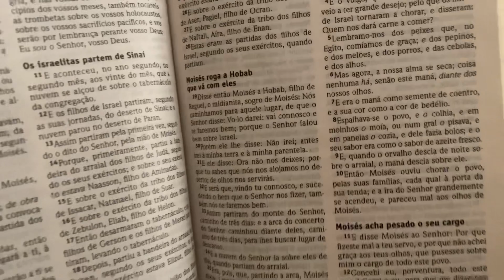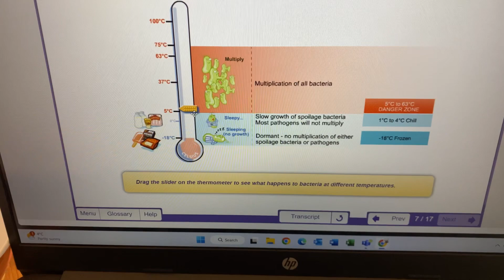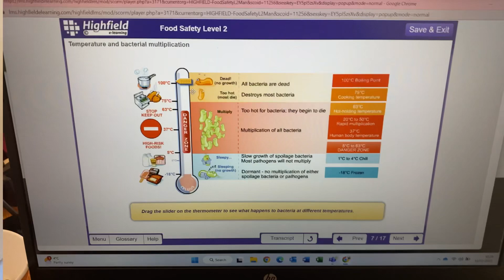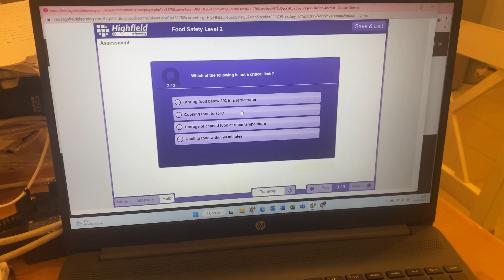Rotina de dona de casa • organização da casa • skin care e trabalho